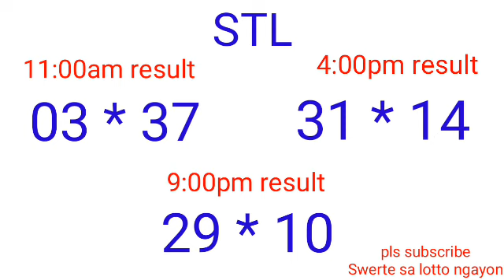STL - QUEZON CITY July 2, 2022 3RD DRAW RESULT